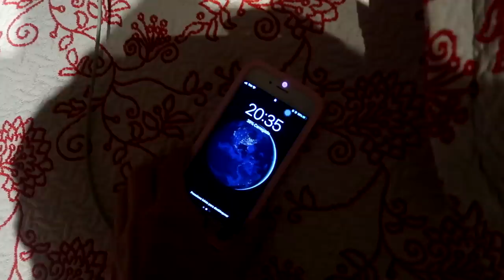Minha irmã ficou doente !!!